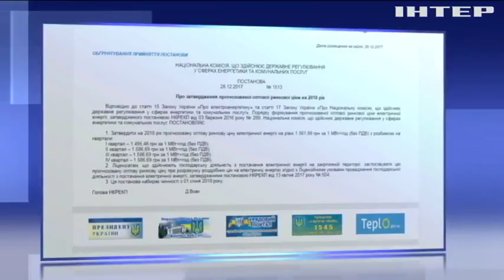Тарифы на электроэнергию вырастут на 16 процентов - НКРЭ